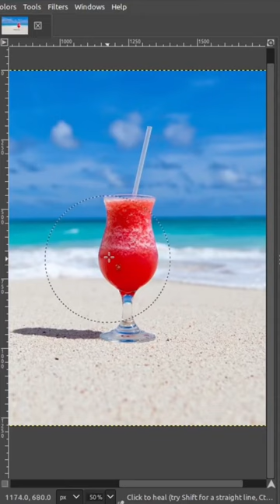Remove / Erase From Scene - GIMP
Removing an object from an image using free software, GIMP